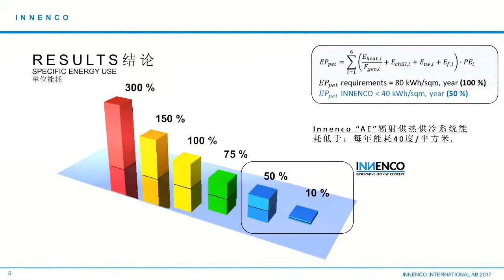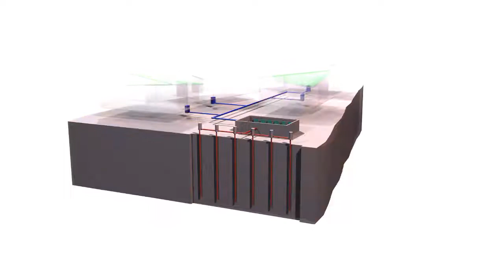Short presentation about Innenco - Electricity Stockholm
During autumn 2018 Jonathan Karlsson as a CEO of Innenco International AB joined an event at Electricity Stockholm. He talked about our innovative energy concept, products and system solutions to reach efficient buildings to smart and viable cities.